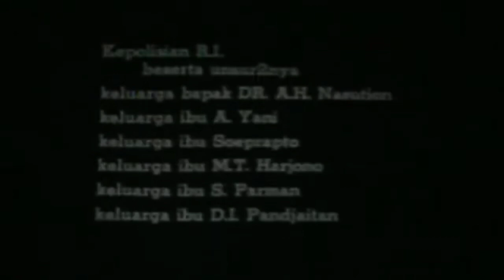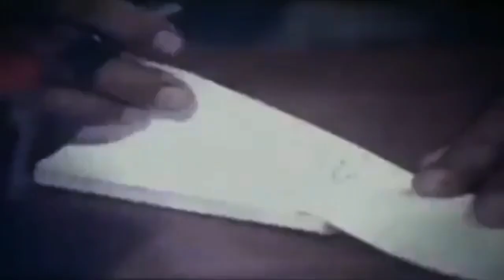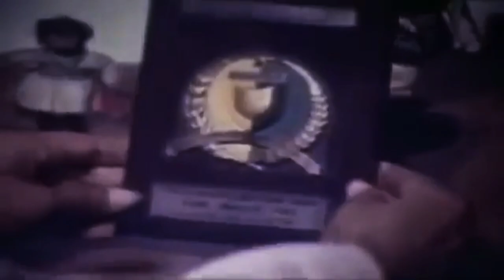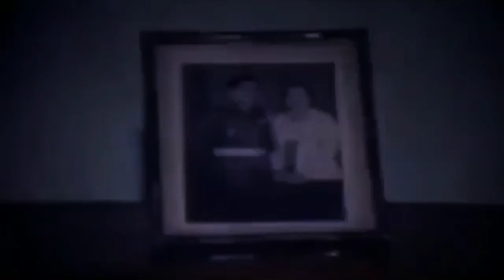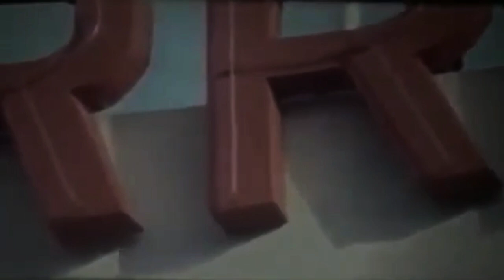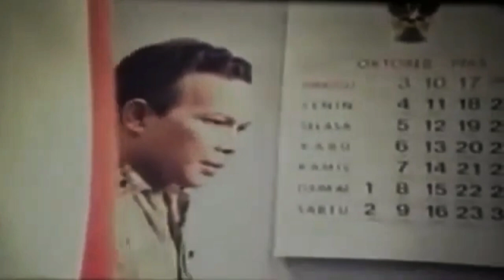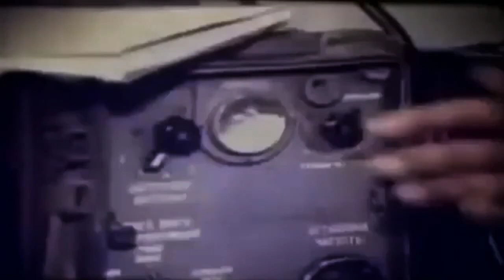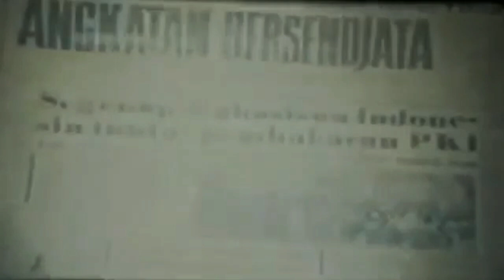Film Pengkhianatan G30S/PKI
Film Penumpasan Pengkhianatan G30 S PKI.

PKI menculik dan membunuh tujuh petinggi militer sebagai bagian dari rencana kudeta mereka. Jenderal Soeharto kemudian mengambil alih tentara dan mencari siapa dalang di balik peristiwa keji tersebut.